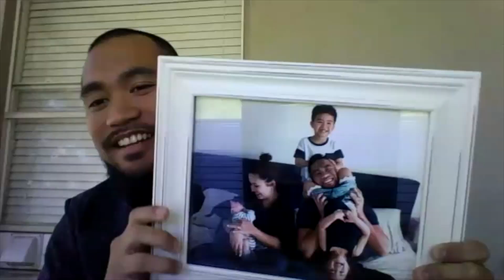DC Talks | Episode 4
Service Times: Saturdays 5pm, Sundays 9 & 11am.